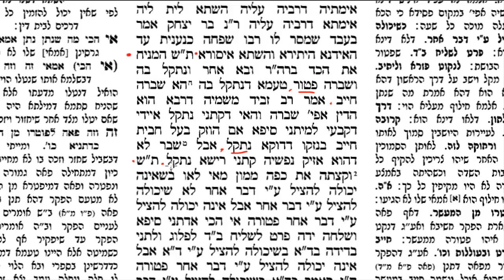Gemara Hameiniach 28a, part 3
An interactive class on the Talmud. Perek Hameiniach.
The Chitrik Academy is dedicated in loving memory of Rabbi Tzvi Hirsh Chitrik